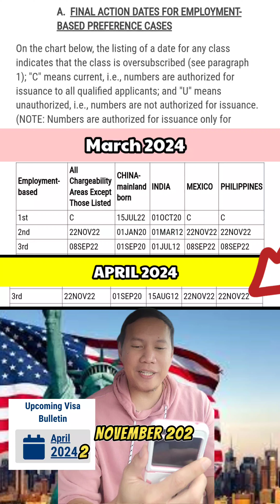april 2024 US VISA BULLETIN update